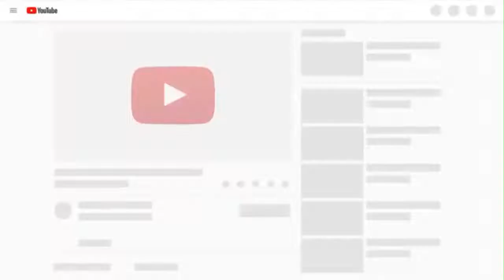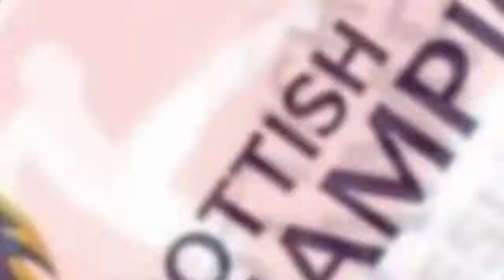Borussia Dortmund vs Liverpool 3-1 Highlights & All Goals | International Club Friendlies